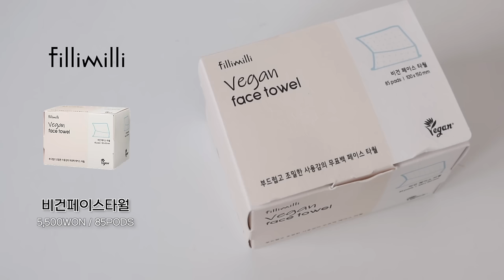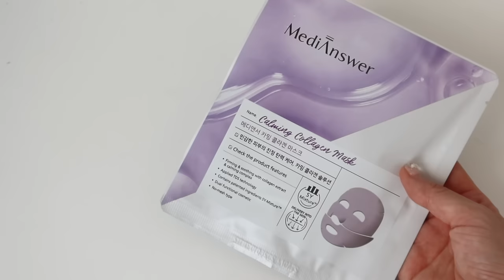광고❌ 홈케어 광인의 피부결 찐템 추천❤️‍🔥 |자연광채 에센스, N통째 쓰는 인생템, 이거 쓰고 여드름 가라앉음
홈케어 광인이 제대로 말아주는
결케어 제품들 모음zip 입니닷!!
이미 뭉독자들이 많이 알고있는 제품들 투성이라
약간 민망쓰한데요…ㅎㅎㅎ 그만큼 저의 찐템이란거!
알아주셨음 좋겠습니닷!
그럼 전 이만 또 결친놈 추천템 발굴하러…총총

💘 제품정보

데이지크 워터 베일 프라이머
28,000WON
40mL

VT 코스매틱 PDRN 에센스 100
45,000WON
30mL

더마펌 수딩 리페어 토닝 세럼 R4
39,000WON
30ml

마몽드 어메이징딥 민트 클렌징밤
27,000WON
90ml

필리밀리 비건페이스타월
5,500WON
85pods(매입)

메디앤서 카밍 콜라겐 마스크 5매
30,000WON

라이아 모발코어강화 고영양 단백질크림 헤어 트리트먼트 20,000WON
200ml